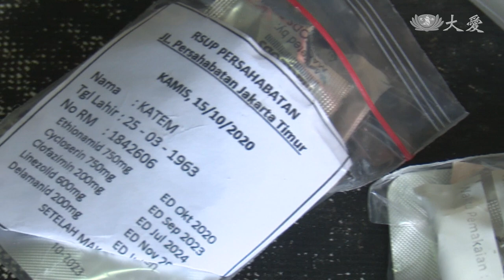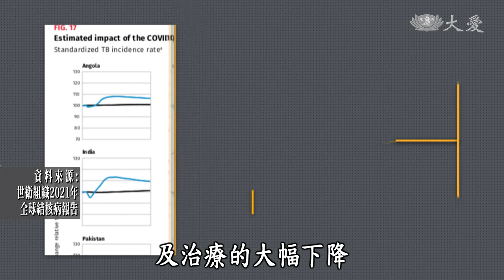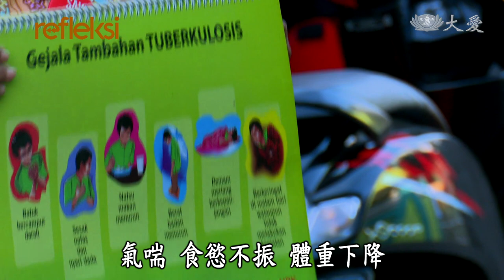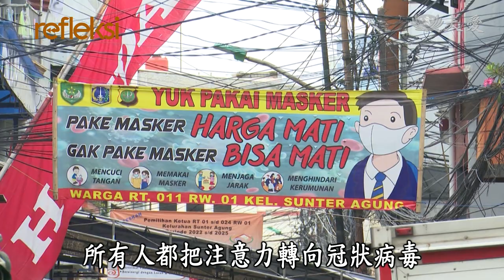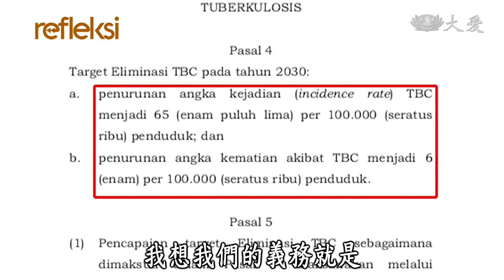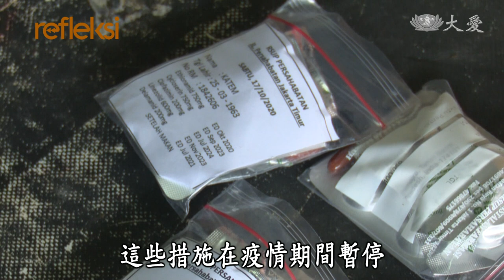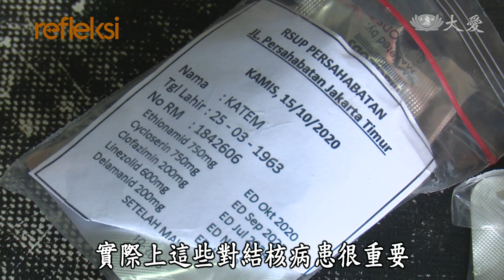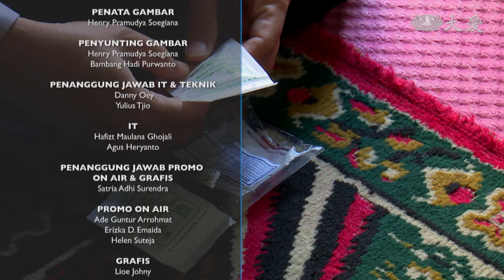【映照人生】 齊心為抗結核 貢獻一份力 20230319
印尼齊心為對抗結核病，在新冠肺炎期間，更加注意防範結核病，以期望在2030年滅絕結核病。